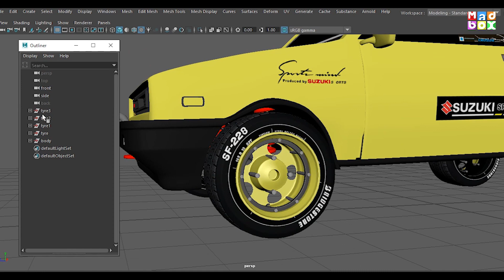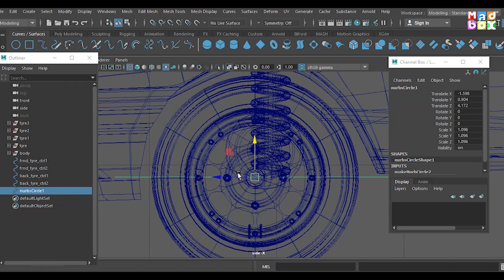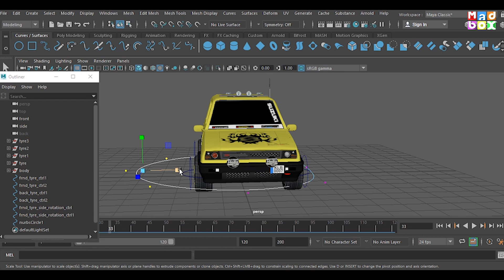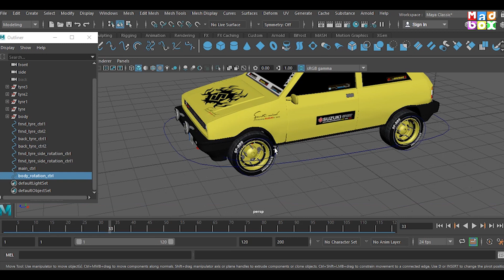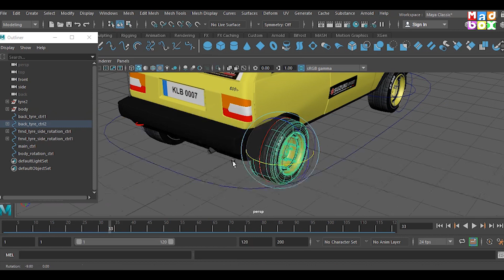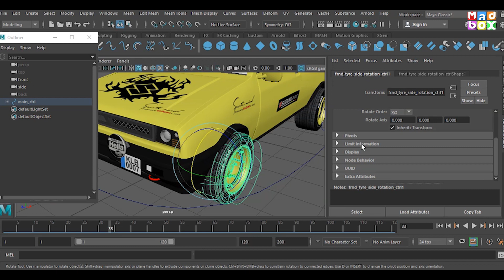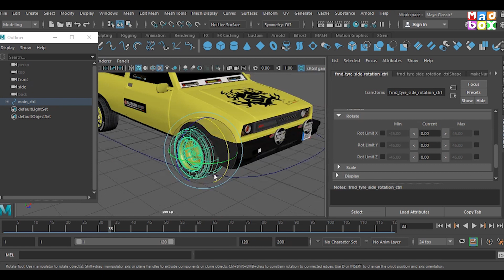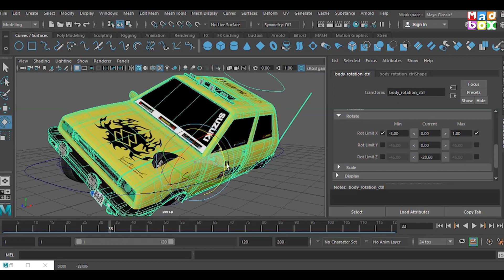MARUTHI SUZUKI 800+ | 3D CAR RIGGING | MAYA 2020 | PART-1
In this video we are going to study set car rigging
NOTE:
expression editor script : your tyrectrlname.rotateY=(mainctrlname.rotateY/(3.14))*360;
*youe controller name use in this scrip , axis maybe changeable so check the axis and do it *

Learn to rig a car model in Autodesk Maya for use in animation, games, design visualization, and visual effects. ... From there, you'll learn about creating controllers, constructing functioning wheel assemblies, and constraining the suspension